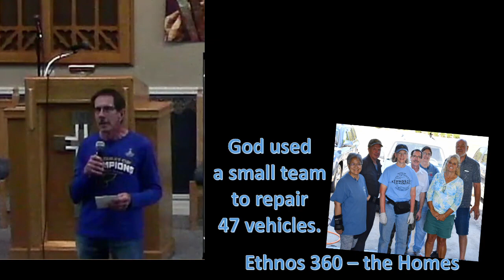Automotive Repair Mission Report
The testimonies from our time in Sanford at The Homes - Ethnos 360.  We worked on forty seven vehicles in a two week time frame.  There was a team of eight individuals either working directly or indirectly with the vehicles.